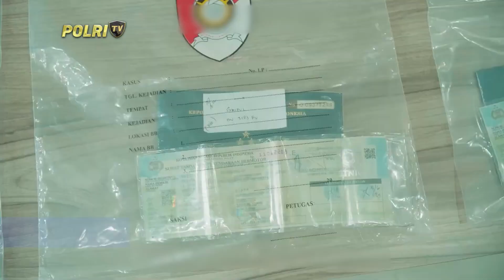POLRES BANGKA BARAT UNGKAP KASUS CURANMOR